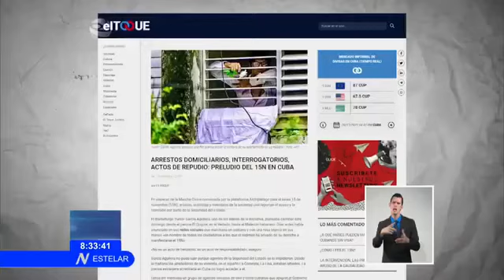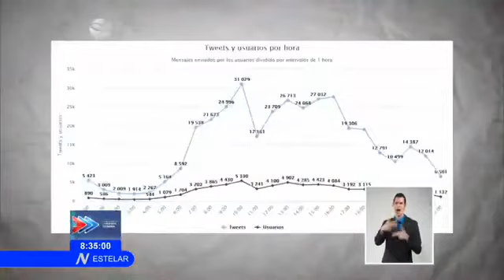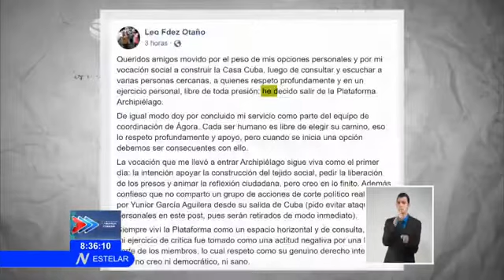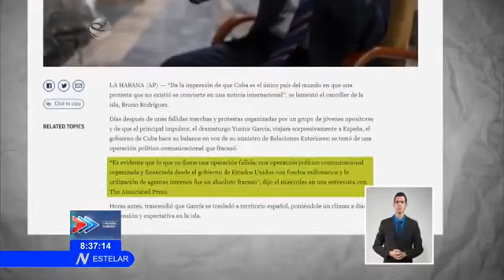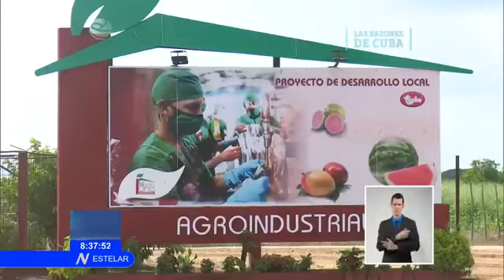Denuncia de Razones de Cuba sobre la marcha fallida del 15N y su promotor Yunior García Aguilera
Luego de casi dos años de enfrentamiento a la pandemia de COVID19, el pueblo cubano vivió el 15 de Noviembre como una jornada de paz, optimismo y esperanza. La voluntad popular y el respaldo al proyecto socialista frustraron el intento de desestabilizar el país y subvertir el orden constitucional. Razones de Cuba nos presenta un material que sintetiza estos hechos.